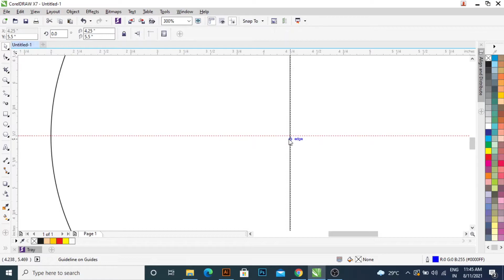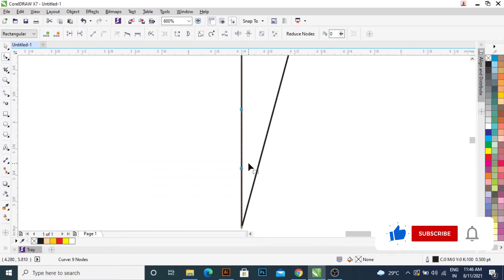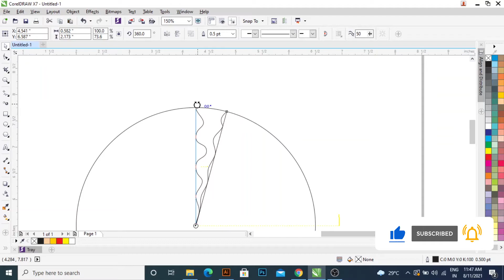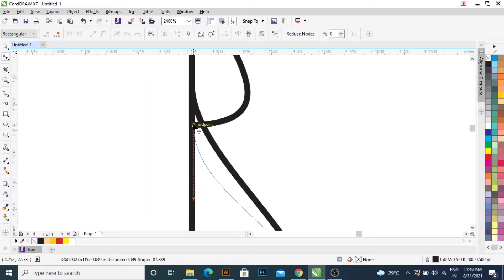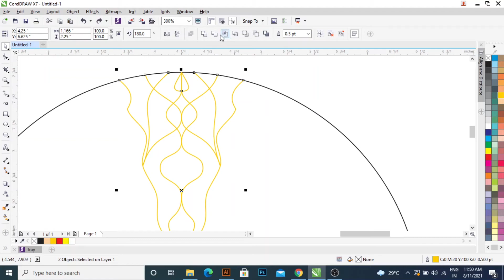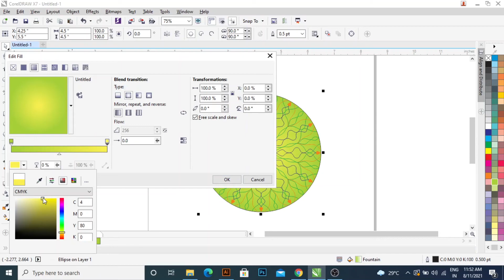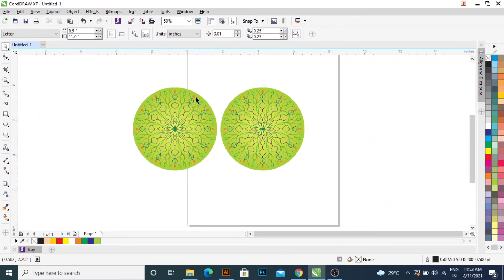CorelDRAW | MANDALA ART PATTERN | IQBAL ALAM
Hey Everyone! Here you learn about mandala art patern. Also, you will learn how to learn short keys and quick designs.